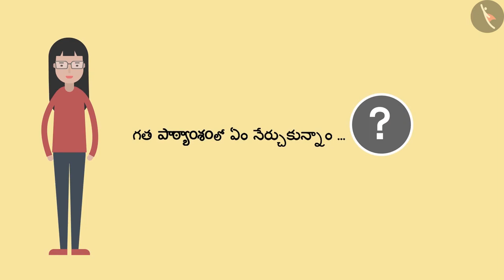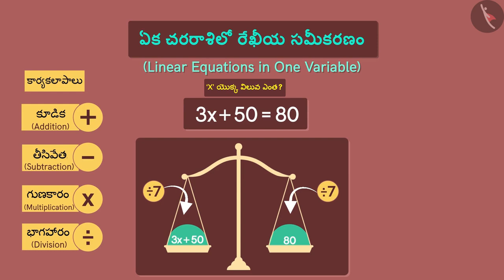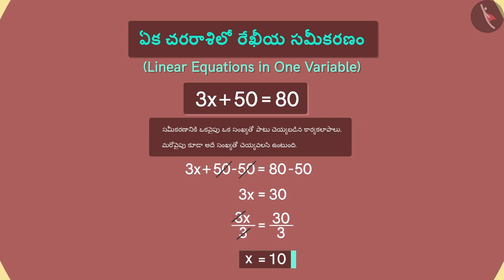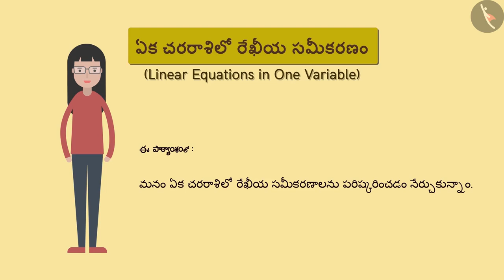ఏక చరరాశిలో రేఖీయ సమీకరణాల సాధన | Solving Linear Equations in one variable